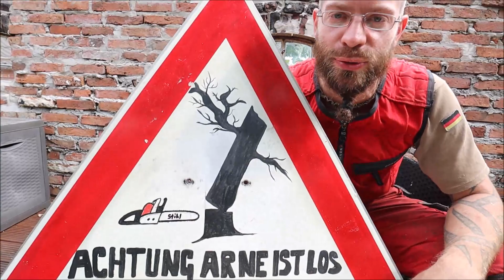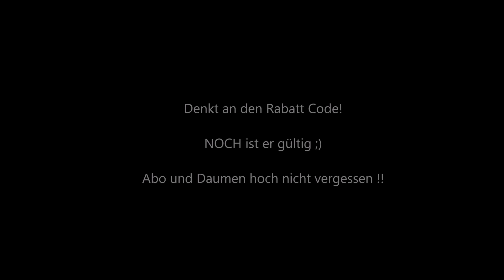Zu heiß für YouTube?? - Shooting Kalender 2020 & Realtalk mit Tina | Baumpflege Mertens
Wir nehmen Euch mit zum 1. Shooting unseres neuen Kalenders für 2020. Und Tina spricht ein ernstes Thema an!

ECHORABATT15

verpassen

🔴 Geschäftliche Mail